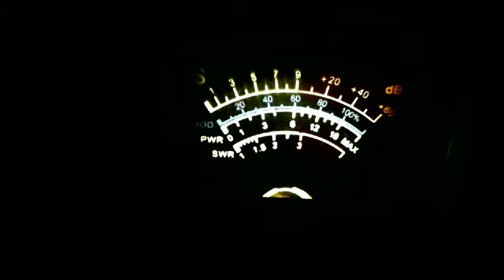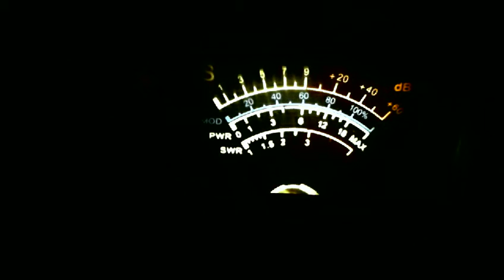301 Nebraska -Crispy Cream Oregon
301 Nebraska -Crispy Cream Oregon